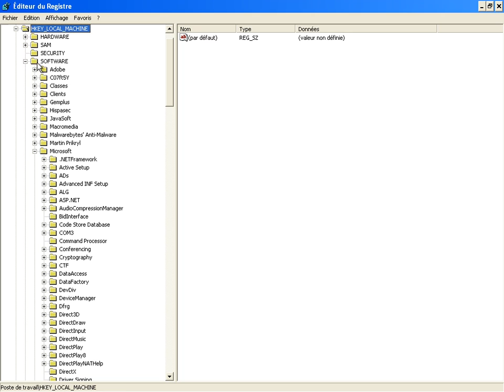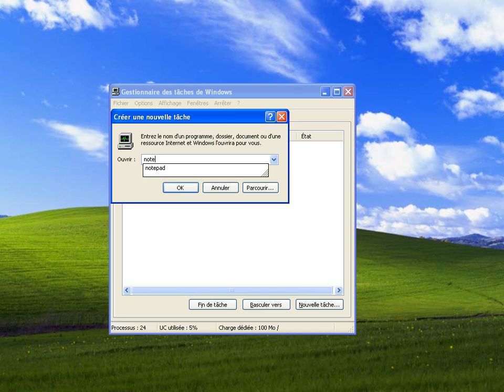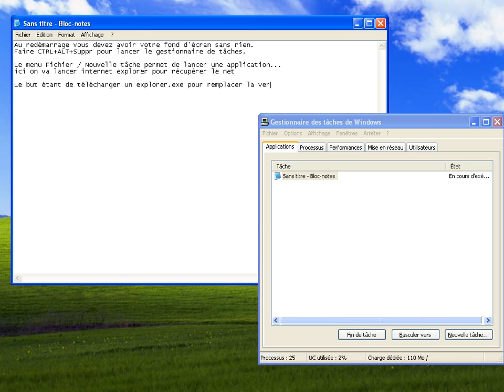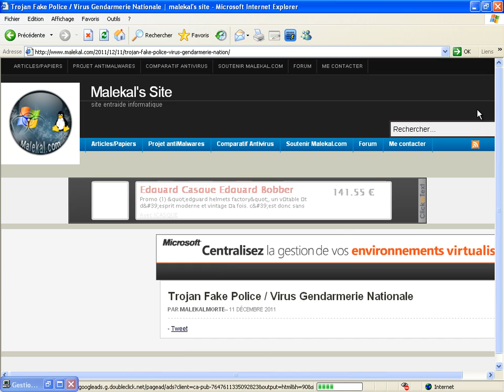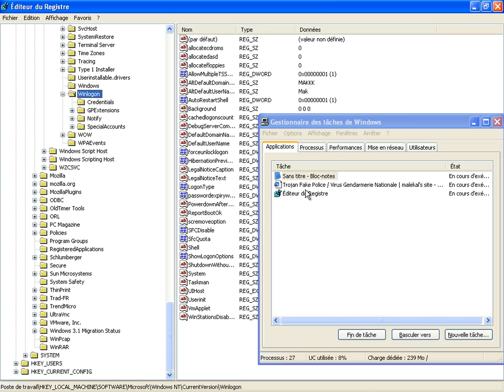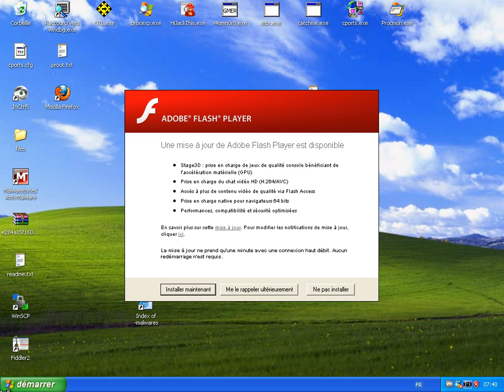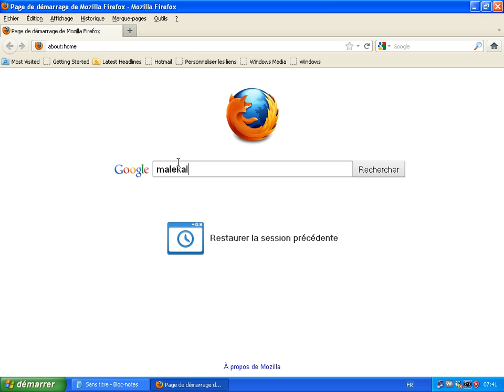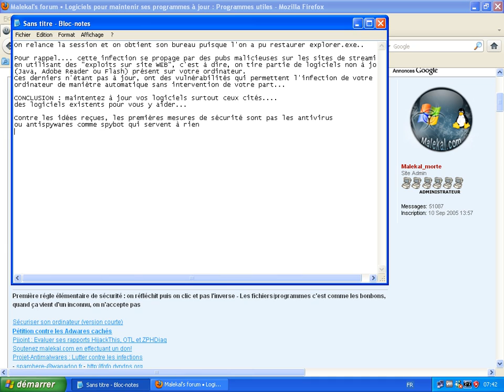Trojan.Winlock/Ransomware : "Virus Gendarmerie" et "Virus Bundes polizei"